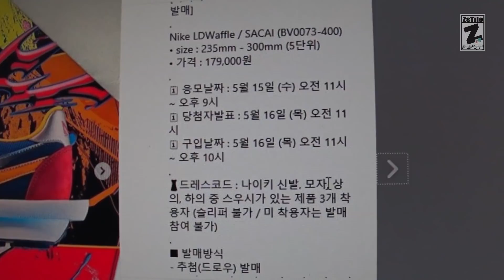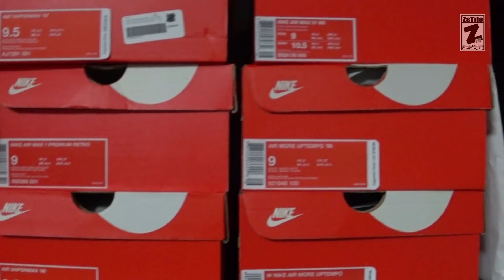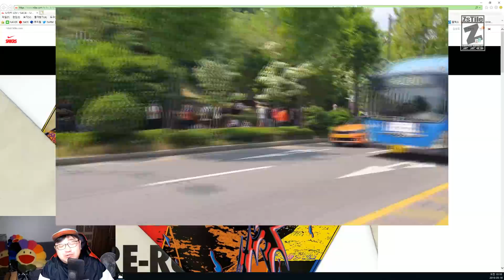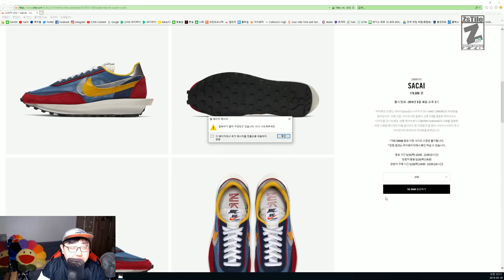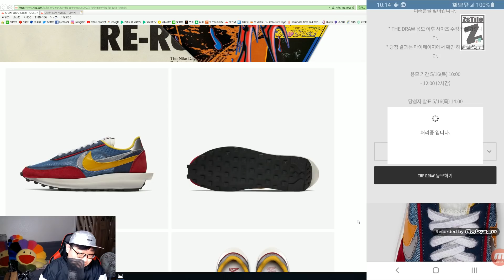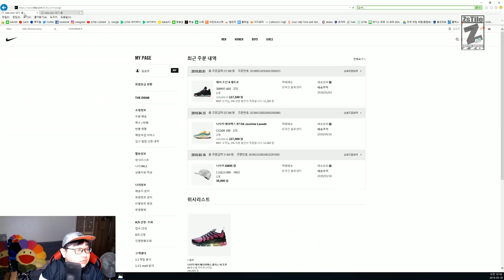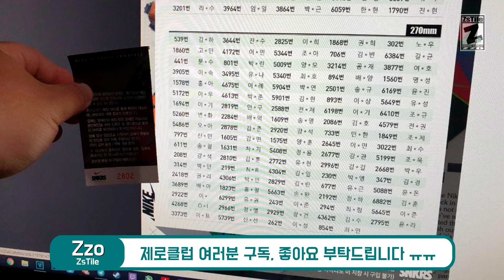신사더힘 LDWAFFLE 사카이는 구하셨나요?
출,퇴근 시간에 구애 받지 않고 누구나 돈 벌수 있는 일거리입니다
이 링크로 가입하시면 지원금 50,000원을 드립니다!

오늘 식사는 어디서 하세요? Uber Eats 앱을 다운받고,
다음 프로모션 코드를 입력하면 ₩5,000을(를) 할인해드립니다.